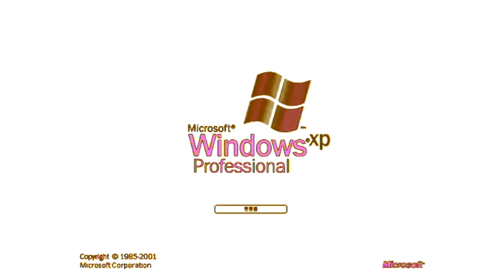The Young Windows XP Want Neapolitan Ice Cream